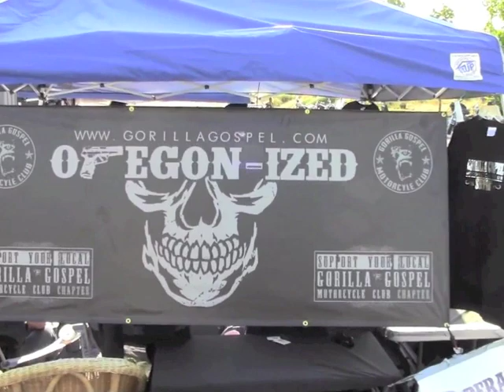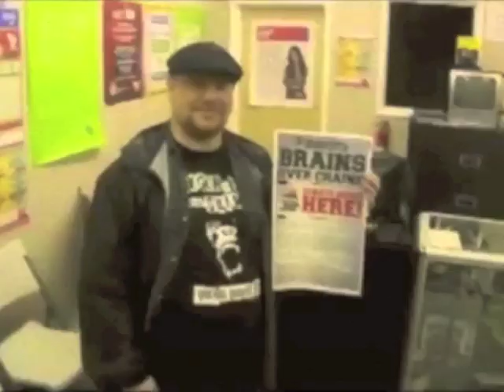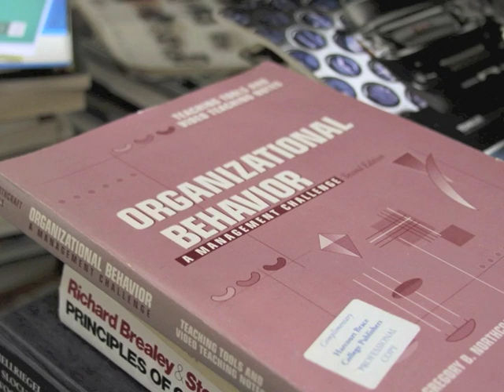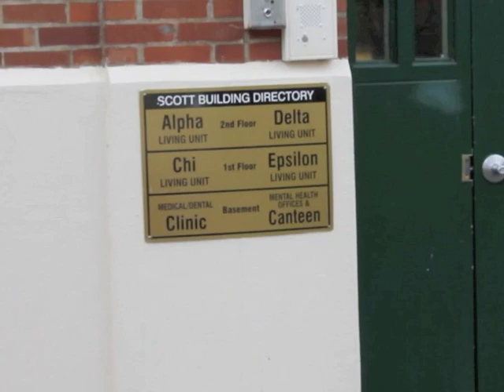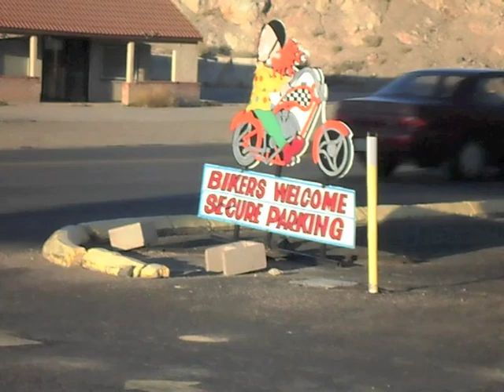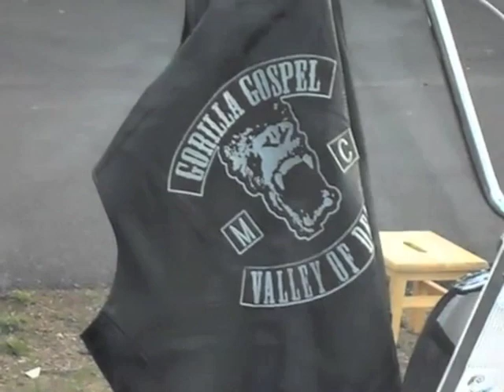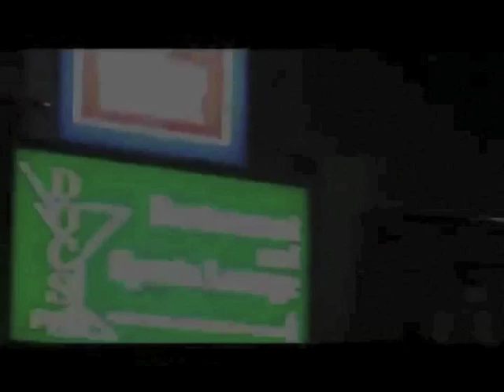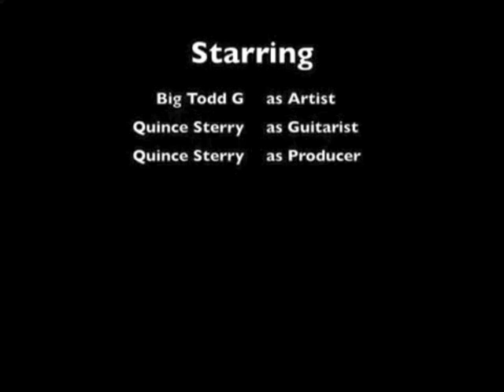Ex-Cons & Sinners Documentary (full)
This is the full length Gorilla Gospel Motorcycle Club documentary.  GGMC 2013